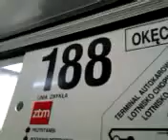DAMY RADĘ,GDY MAZUR ZA DORADZANIE NA STRONĘ PEPICZKÓW PRZEPĘDZIMY I PO LICHWIE!!!